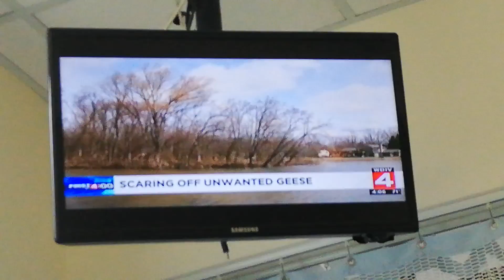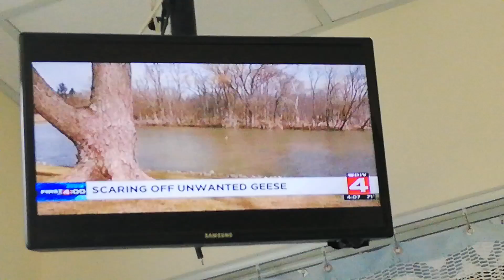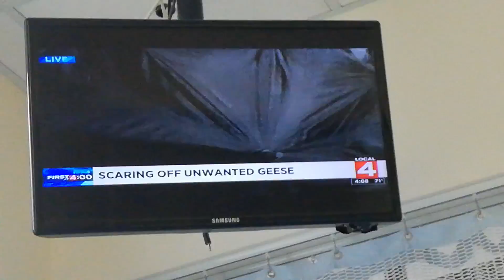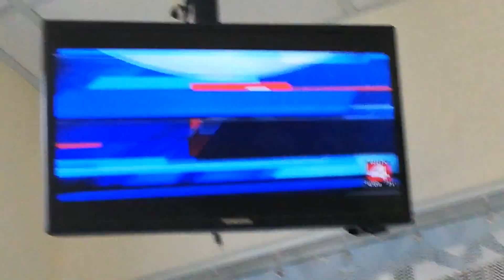FIRST AT 4 - 4-8-19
KAREN DREW - BLACK PRINT DRESS